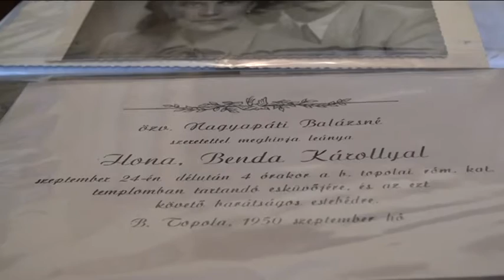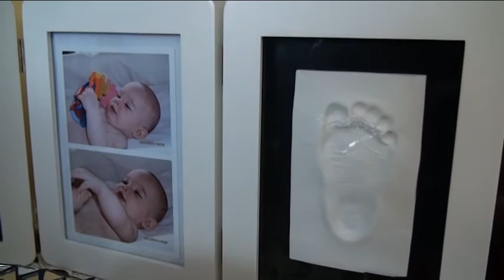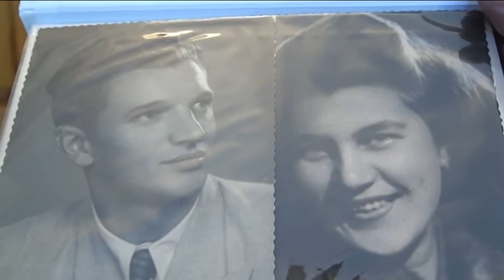2015 10 02 Vaslakodalmát ünnepelte a topolyai Benda házaspár